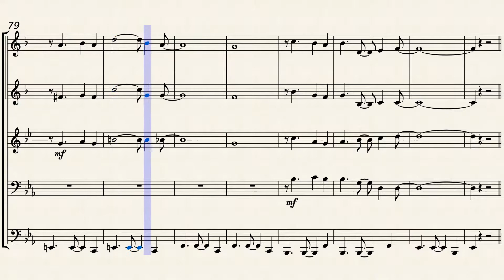Tristeza brass quintet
Here's a very happy song about sadness (tristeza). It was the winning samba in the 1966 Carnaval in Rio De Janeiro. It's best known in the U.S. as a recording by Astrud Gilberto.